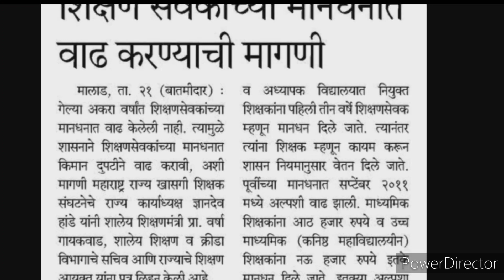शिक्षण सेवक मानधन वाढ बाबत आजची महत्वाची अपडेट